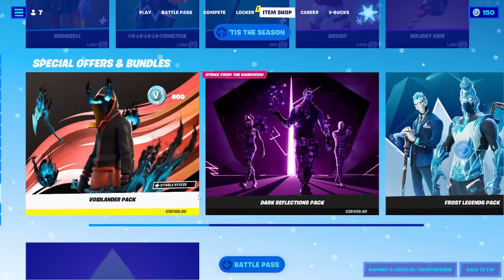Jak Získat TRYHARDE Skin Blizzabelle Úplně Zadarmo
ČUS
Toto video bude z Fortnite _____________________________________________________________________________________________

mimochodem díky za neskutečnou podporu HIP 100 SUB
DĚKUJI MOC